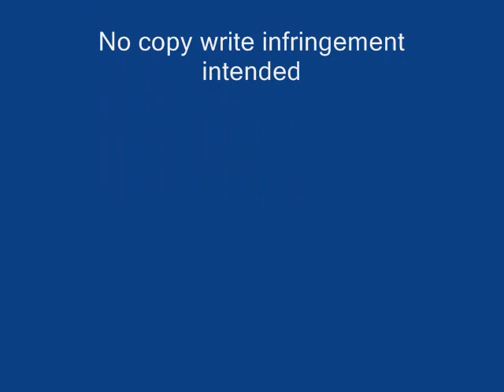Donnie Wahlberg is The Candyman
For the love of Donnie Wahlberg.

Candyman (C) 2006 RCA Records, a unit of SONY BMG MUSIC ENTERTAINMENT

No Copyrite infringement intended. This is purely for the enjoyment of the fans.